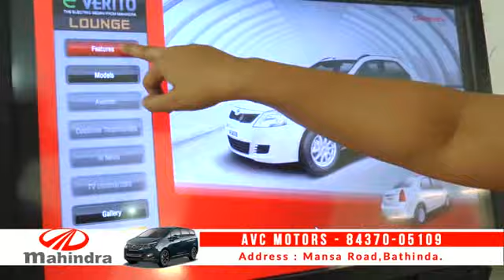mera punjab - AVC MAHINDRA